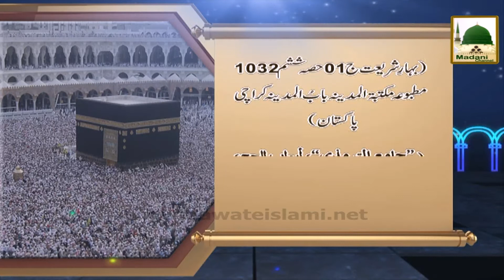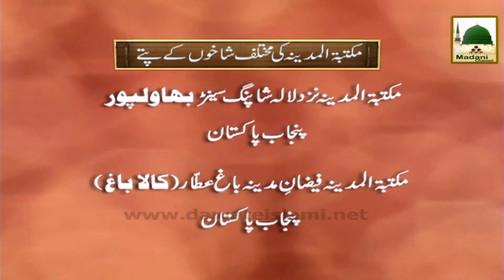Mohtaji se Nijat - Hajj Madani Phool 22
Mohtaji se Nijat - Hajj Madani Phool

Madani Channel distributed Madani Pearls (Madani Phool) in the